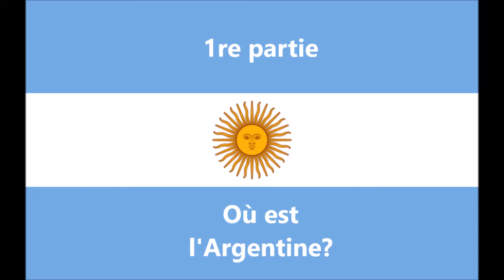Argentine 2018 Capsule 1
ARGENTINE, CAPSULE 1 - J’ai promis à plusieurs élèves des écoles où je travaille de leur envoyer des photos de mon voyage en Amérique du Sud. J’ai décidé de faire le tout sous forme de courtes capsules. Je vous partage donc la 1re capsule qui s’adresse bien sûr à des enfants…